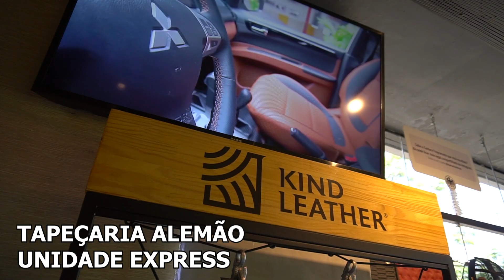VOCÊ FARIA ESSA PERSONALIZAÇÃO NO SEU TCROSS? 🧐🤔 - CONFIRA TAMBÉM OS OUTROS PROJETOS!!!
Acesse o link abaixo e escolha o contato da loja mais próxima a você!